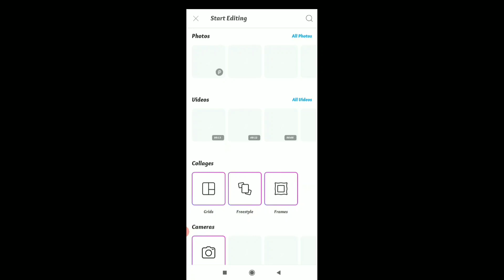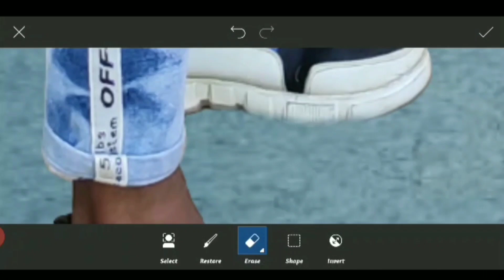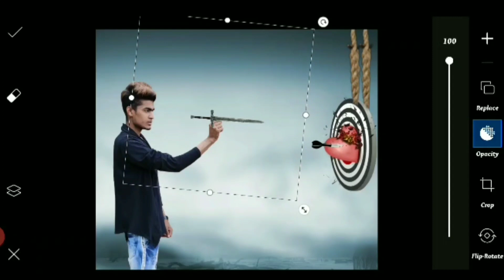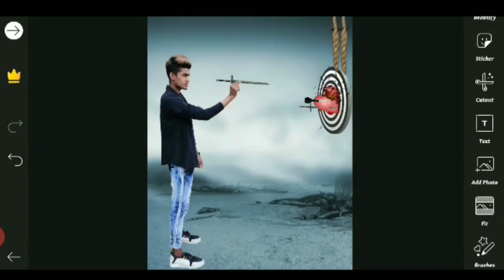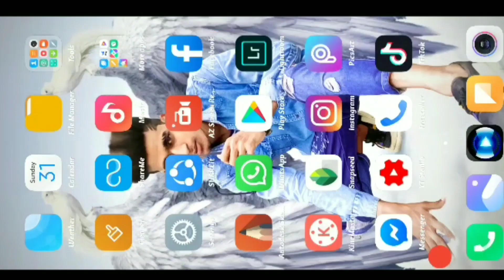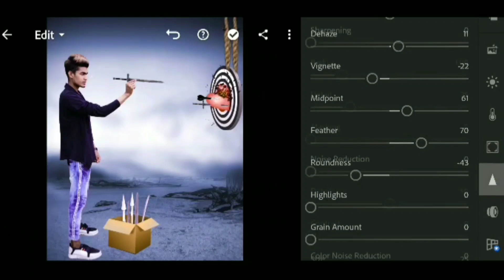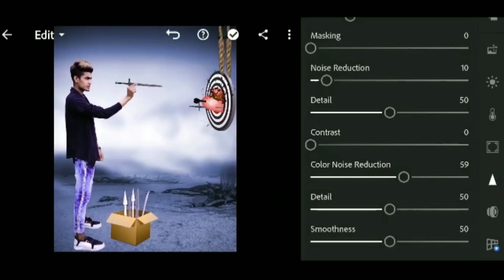Heart broken Tutorial in PicsArt!!step by step in Hindi!! KING J EDITOR.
Thnks for watching video and love you all friends ❣️❣️❣️❣️❣️